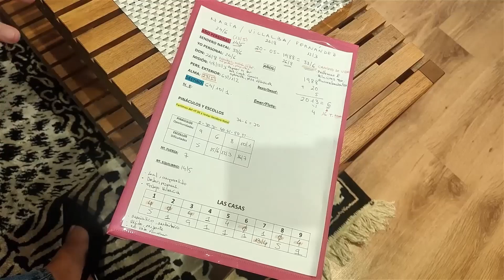🔥 TU MISIÓN EN LOS NÚMEROS, con Aida Garcia Zurdo 🔥 AlexComunicaTV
Aída García Zurdo
Coach y experta en Numerología Kármica